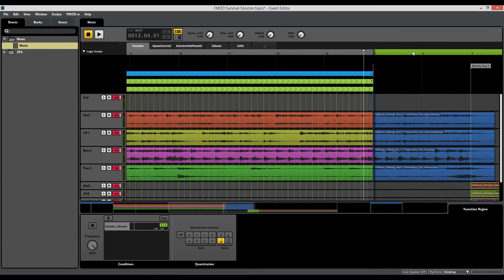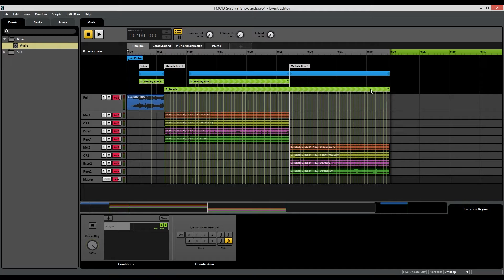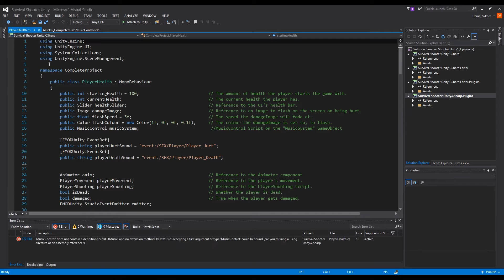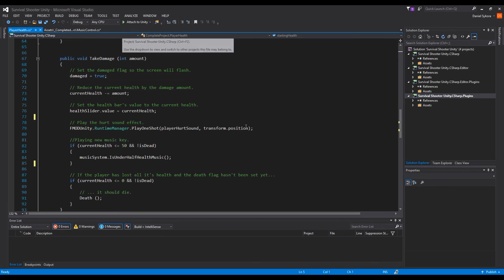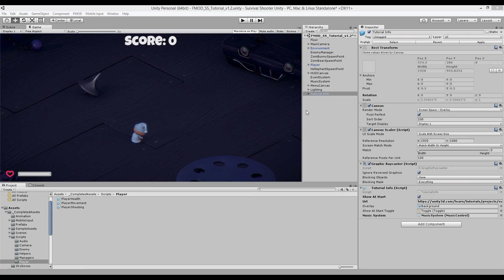Audio for Unity 5: Survival Shooter (3/5) - Adaptive Music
In this video, Daniel takes us through the music system he created in FMOD Studio, shows us how to move smoothly between music segments with Transition Timelines, and how to drive the system with Unity script.